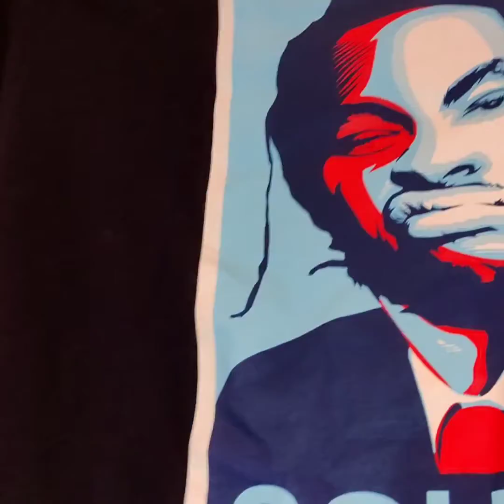Episode 15 Scores of the week!!!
Going over some scores.